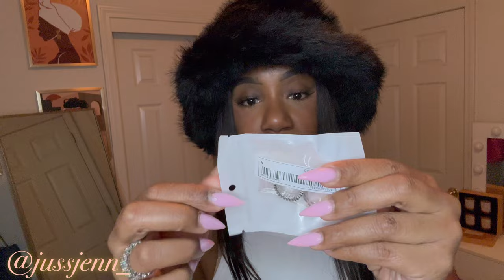SHEIN HAUL | OVER $500 BIRTHDAY EDITION 🥳 | Tall Girl Friendly + Winter Haul | Ballin On A Budget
Hey bunnies 💕 tune into this SHEIN try on haul BIRTHDAY EDITION!!! I’m giving looks for the Aquarius baddies!

1. SHEIN ICON Asymmetrical Neck Ruched Hanky Hem Tee

2. SHEIN MOD Figure Graphic Bandana Hem Crop Tube Top

3. SHEIN Slayr Women's Eye Print Tank Top With Imitation Pearl Decoration

4. Striped Pattern Drop Shoulder Crop Cardigan

5. SHEIN Coolane Pin Front Letter Graphic Crop Tank Top

6. SHEIN ICON Star Print Crop Mesh Top

7. SHEIN SXY Women's Diamond Detail Halter Top

8. SHEIN BAE Tie Dye Mock Neck Mesh Top

9. SHEIN SXY Fringe Trim Backless Halter Top

10. SHEIN ICON One Shoulder Bustier Top

11. SHEIN SXY High Waist Ruched Leggings

12. SHEIN SXY Button Front Crop Metallic Blouse

13. Women's Slim Fit Wrapped Top And Pants Two-Piece Set

14. SHEIN SXY Solid Textured Flare Leg Pants

15. SHEIN EZwear Solid Ribbed Knit Skirt

16. SHEIN Slayr High Waist Bodycon Skirt

17. ROMWE Grunge Punk Cross Embroidery Ribbed Tank Dress

18. SHEIN Slayr Women's Irregular Neck Hollow Out Bodysuit Jumpsuit

19. SHEIN SXY Women's Strapless Pu Leather Dress

20. Women'S Feather Deep V-Neck Strapless Rhinestone Decor Evening Mesh Dress

22. Fuzzy Pointy Toe Boots

23. Black Open Square Toe Thin High Heel Gladiator Sandals, Big Size Women 2023, Cross Tied Ankle Wrap Shoelace For Fashion Show

24. Lightweight,Business Casual Lightweight, Portable Casual, Fashion Mini Plaid Pattern Tweed Bucket Bag For Girls

25. 1pc Fashionable Colorful Woolen Navy Hat Black Pu Decoration Beret Cap, Suitable For Daily Use

26. Men Letter Embroidered Beanie

27. 1pc Ladies' Embroidered La Baseball Cap

28. Solid Fluffy Bucket Hat

29. 1pc Pu Leather Jewelry Storage Box For Necklaces, Rings, Earrings